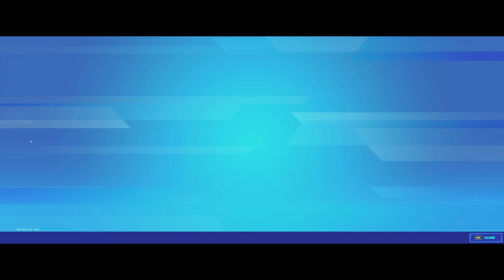Fortnite Chapter 3 Season 2 - Battle Royale Gameplay - 4k UHD - No Commentary..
Hello Guys.. I hope you will like Fortnite Battle Royale  in Latest Chapter 3 Gameplay.. No commentary in 4k resolution.
Fortnite's New Event called "The End" was INSANE!! I can't believe this is the end of Chapter 2 and Fortnite Chapter 3. Stay Tunes for more exciting gameplays in 4k Ultra HD reolution.

I play Fortnite on a PC using a Mouse & Keyboard and also on my Xbox one console. I upload high kill full Fortnite gameplay of a variety of game modes such as Solo vs Squads, Solo/Duo/Trio Arena, Tournaments, etc.

I play Fortnite, Roblox, Minecraft, Nintendo games, Titanfall 2, Hollow Knight PVZ, and cover almost every new game which is released worldwide, on a PC using a Mouse & Keyboard and also on my Xbox one console. I also do live streaming's and Tournaments, etc.

Blaze Drift Gaming Channel play list..

►Steam -

🔔 Turn notifications on so you don't miss any future uploads!!

► FORTNITE CHAPTER 3 SEASON 2: RESISTANCE
JOIN THE RESISTANCE IN THE FINAL BATTLE TO FREE THE ZERO POINT! TRY OUT ALL-NEW TACTICS LIKE SPRINTING, MANTLING, AND MORE. BOARD AN ARMORED BATTLE BUS TO BE A POWERFUL FORCE OR ATTACH A COW CATCHER TO YOUR TRUCK FOR EXTRA RAMMING POWER. TAKE ON YOUR OPPONENTS IN THE ULTIMATE BATTLE FOR THE ZERO POINT IN CHAPTER 3 SEASON 2: RESISTANCE..

► BARS TO TURN THE TIDE
BAR FUNDING RETURNS! CHIP IN BARS TOWARDS PRO-RESISTANCE WEAPONS AND VEHICLES. AND TAKE THINGS FURTHER BY FUNDING THE INSTALLATION OF TURRETS, INCLUDING THE “HEAVY TURRET” MADE FOR CONFRONTING VEHICLES.

► VEHICULAR ACTION
COMMANDEER AN IO TITAN TANK TO FIRE ITS CANNON WHILE DEMOLISHING OBSTACLES. TO BOLSTER THE EFFORT, A TEAMMATE CAN CONTROL ITS MACHINE GUN TURRET. WITH BAR FUNDING, BUILD THE METALLIC MONSTER THAT IS THE ARMORED BATTLE BUS — COMPLETE WITH CHONKERS TIRES, A COW CATCHER, AND TWO TYPES OF TURRETS. CONTRIBUTE BARS STARTING NOW TO BRING THESE BUSSES TO THE ISLAND!

► AGILITY UPRISING
MOVE AT A NEW, FASTER DEFAULT MOVEMENT SPEED, AND SPRINT EVEN FASTER FOR SHORT BURSTS. ALSO, GAIN THE HIGH GROUND WITH THE NEW MANTLING ABILITY — JUST GRAB ONTO A LEDGE AND HOIST YOURSELF UP!

►  RESISTANCE EQUIPMENT
ACCESS TWO NEW WEAPONS RIGHT FROM THE START: THE POWER-PACKED COMBAT SMG AND THE RED-DOT STRIKER BURST RIFLE. ALSO, GET YOUR HANDS ON UNVAULTED WEAPONS LIKE THE REFRESHED DRUM SHOTGUN AND REVOLVER.

► SOMETHING STRANGE IN THE BATTLE PASS
THE CHAPTER 3 SEASON 2 BATTLE PASS INCLUDES THE MASTER OF THE MYSTIC ARTS, DOCTOR STRANGE. JOINING HIM IN THE BATTLE PASS ARE CHARACTERS LIKE TSUKI 2.0, THE FAMILIAR FOE GUNNAR, AND REVEALED AT LAST: THE ORIGIN. ALSO, COMPLETE SPECIAL QUESTS TO “REPROGRAM” THE OMNI SWORD PICKAXE. CONFIGURE IT WITH A DIFFERENT BLADE, GUARD, COLOR, AND EVEN SOUND!